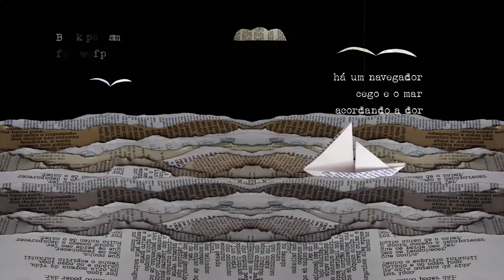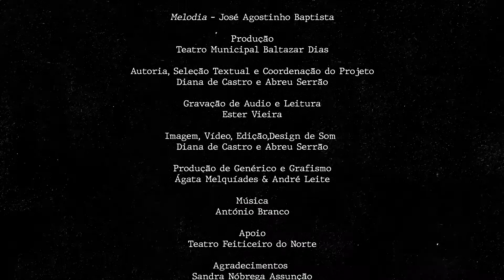Projeto Nau #1 - Melodia, José Agostinho Baptista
"NAU é um projeto audiovisual que tem como objetivo a promoção e divulgação da Poesia de 12 poetas madeirenses através da produção de 16 vídeo-poemas e contemplam a leitura expressiva de poemas, cuja seleção textual obedecem ao tema da viagem inclusiva de várias. Neste contexto, esta NAU transportará criadores distintos pois, envolverá os fazedores de ideias e emoções através de signos diversos: os linguísticos, os sonoros e os visuais, e ainda todos os que abraçaram, sem restrições, esta proposta.
Os poetas continuam a traçar rotas no imaginário da Humanidade, cabendo a cada um a aventura sagaz da descoberta. Partilham, pela Arte Poética, perspetivas de múltiplas realidades, emoções, intenções, sensações e apelam desmesuradamente à viagem.
Assim, pretendemos contribuir, através desta Nau para o reposicionamento do ser humano no mundo e o resgate dos valores, projetos e ideais que se alinham em continuidade na Poesia, pois esta encerra, na sua essência, o Amor, a Memória, a Criação transformadora de novos mundos através da palavra, do som e da imagem.
Os Poetas falam da vida de Todos no silêncio da sua."
Diana Castro e Abreu Serrão

Produção: Câmara Municipal do Funchal e TMBD
Apoio à produção: Feiticeiro do Norte

Leitura: Ester Vieira
Vídeo e Design de Som: Diana Serrão